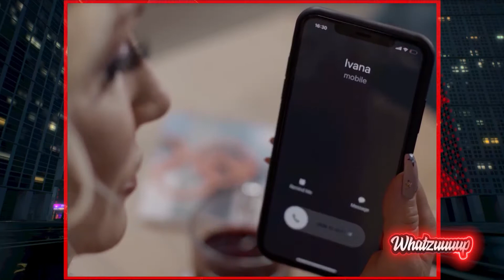Whatzuuuup - Irena Jovanović - BEST OF - 14 03 2021 - Red TV